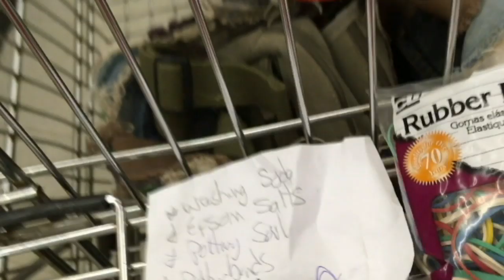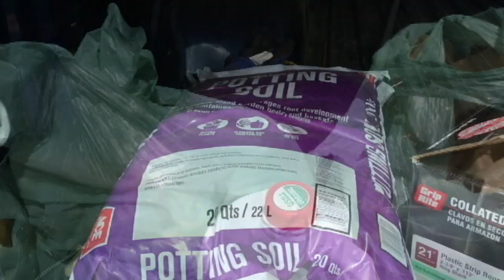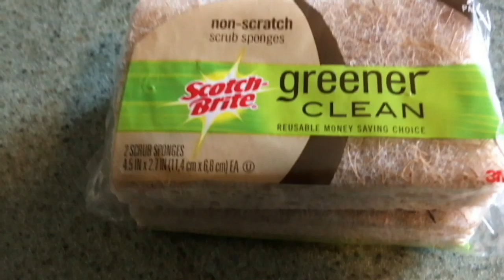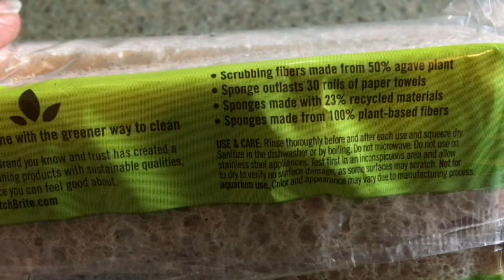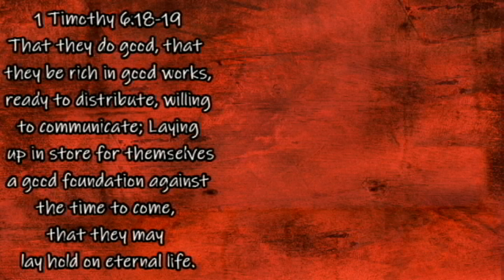Our Local Store: Forks Outfitters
MISC ITEMS WE USE:
Mother Earth Products: (Save 10% by going through this link!):